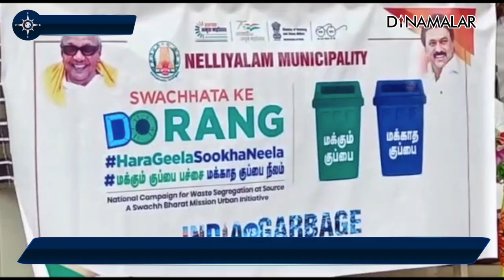மஞ்சள் பை மகத்துவம் விழிப்புணர்வு பிரச்சாரம்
நீலகிரி மாவட்டம் பந்தலூர் நெல்லியாளம் நகராட்சியில் தூய்மை இயக்கம் சார்பில் சுற்றுச்சூழல் விழிப்புணர்வு நிகழ்ச்சி நடந்தது.

நகராராட்சி தலைவர் சிவகாமி தலைமை வகித்தார். மஞ்சள் பை மகத்துவம் குறித்து ஆணையாளர் மகேஷ்வரி பேசினார்.

பிளாஸ்டிக், பாலிதீன் பயன்பாட்டை ஒழிக்கும் வண்ணம் அனைவருக்கும் மஞ்சள் துணிப்பை வழங்கப்பட்டது

துணை தலைவர் நாகராஜன், கவுன்சிலர்கள் சேகர், ஆலன், புவனேஷ்வரன், பன்னீர்செல்வம் பங்கேற்றனர். பிரகாஷ் நன்றி கூறினார்.